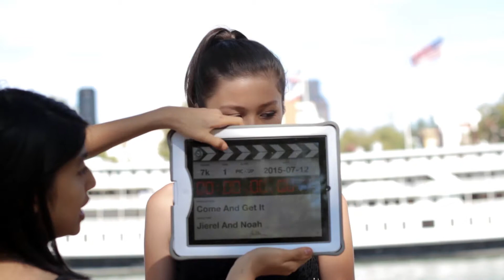Behind the Scenes - Come and Get It - John Newman (Cover) by Arianna Ong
Here is the behind the scenes of Arianna's cover of Come and Get It! Super thanks to Tenley Ong for filming the behind the scenes!

Video edited by Jierel Almario
Equipment Used:
Glidecam HD-2000
Filmcity FC-02
Rode Videomic Go
Glideshot 6ft Camera Crane
We also used a Nexus tablet to serve as the camera monitor